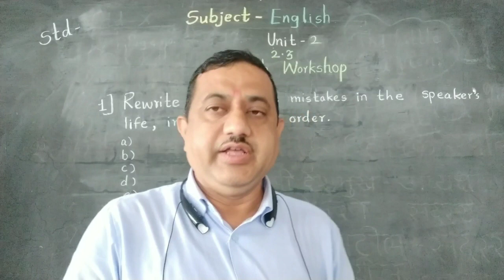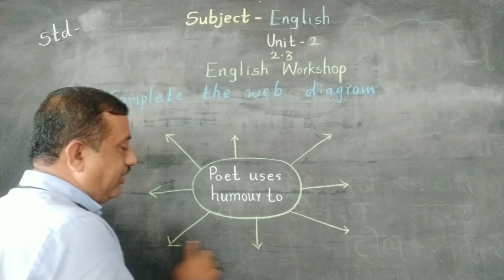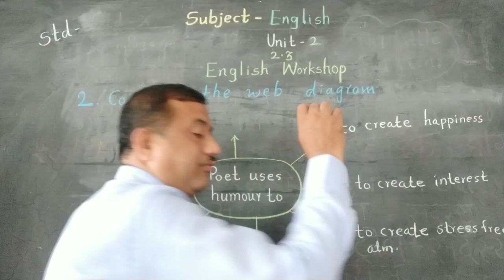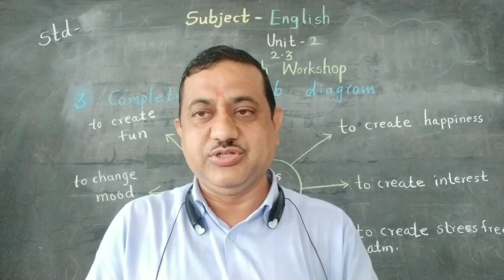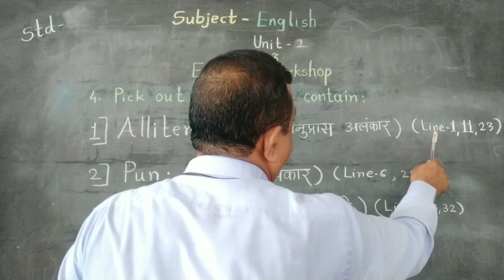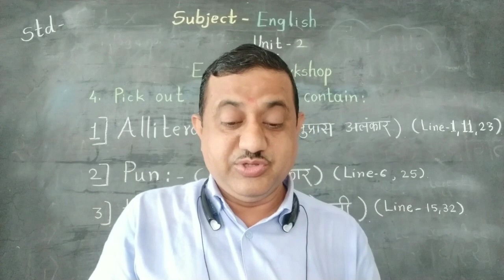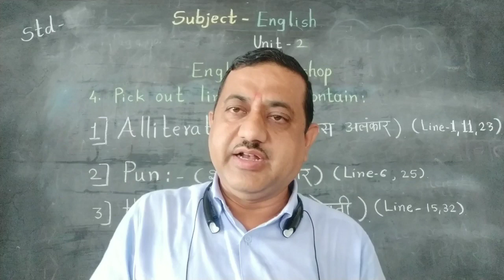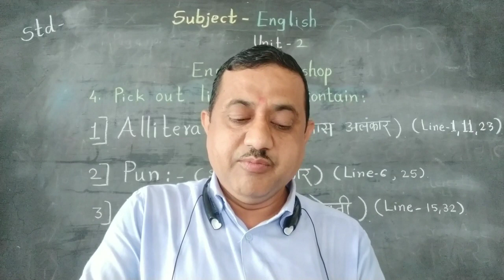Std 10 The Twins Part 2 English Workshop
Marathi explanation